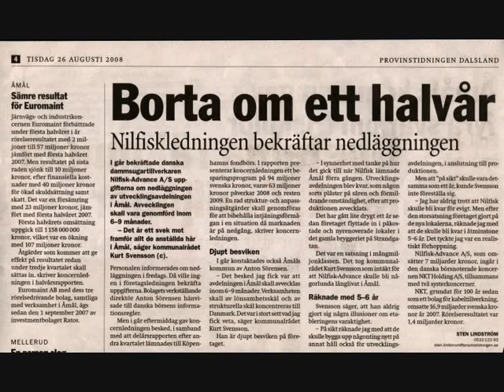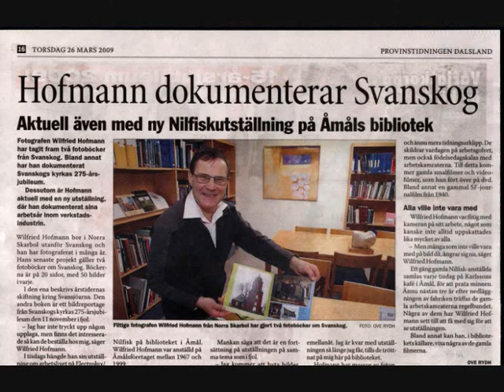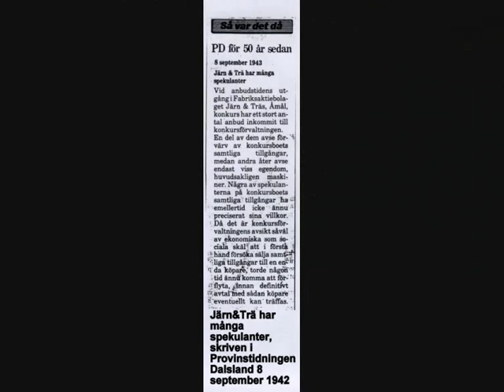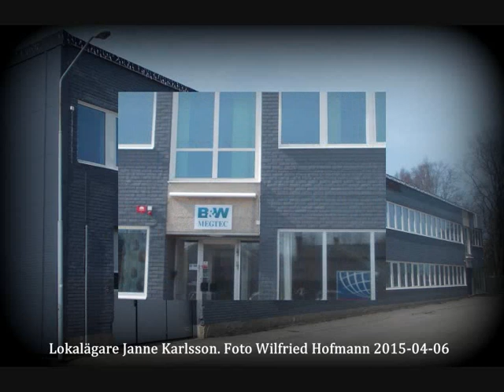Nilfisk-Advance bort från Åmål 2009.Bildspel av Wilfried Hofmann